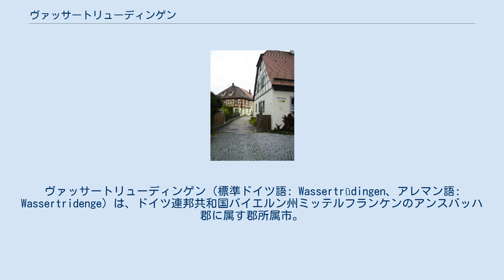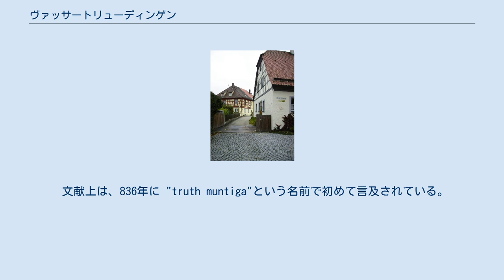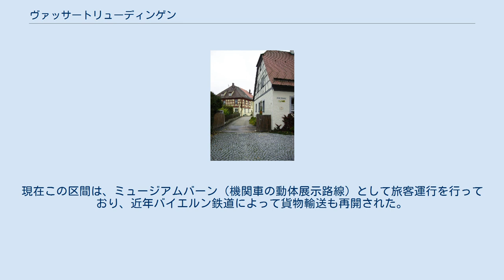ヴァッサートリューディンゲン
ヴァッサートリューディンゲン（標準ドイツ語: Wassertrüdingen、アレマン語: Wassertridenge）は、ドイツ連邦共和国バイエルン州ミッテルフランケンのアンスバッハ郡に属す郡所属市。
 かつての辺境伯都市ヴァッサートリューディンゲンは、一見アルプスのようにも見えるフランケン地方南東部からシュヴァーベン地方北部にかけての山であるヘッセルベルク山、ドイツ観光街道のアルプス＝バルト海ルート、森の豊かな高原エッティンガー・フォレスト、ハーネンカム山に発する愛すべきヴェルニッツ川に囲まれた魅力的な町である。
フランケン湖水地方までは約15kmの位置にある。
 隣接するディンケルスビュール同様に住民の大部分はアレマン語の一方言であるシュヴァーベン語を言語とするアレマン人が多い（アレマン諸語の最北端に属する）。
 文献上は、836年に "truth muntiga"という名前で初めて言及されている。
 市の粉挽き小屋 ヘッセルベルクには、ドイツテレコムの送信塔を兼ねた多目的塔が建っている。
 市の中心にルター派の聖三位一体市教会が建っている。
この教会は、1738年から1740年にレオポルト・レッティが第3の宮廷教会として辺境伯バロック様式によって建設したものである。
聖歌隊席は、先例に倣ってゴシック様式で建設された。
内部には、クリスマスの物語をモチーフにした1500年頃の貴重な脇祭壇がある。
市教会の塔には、塔守の居住スペースがある。
 ヴァッサートリューディンゲンを、リンダウとホーフを結んだバイエルン最初の鉄道であるルートヴィヒ南北鉄道の一部ネルトリンゲン - グンツェンハウゼン線が走っていた。
現在この区間は、ミュージアムバーン（機関車の動体展示路線）として旅客運行を行っており、近年バイエルン鉄道によって貨物輸送も再開された。